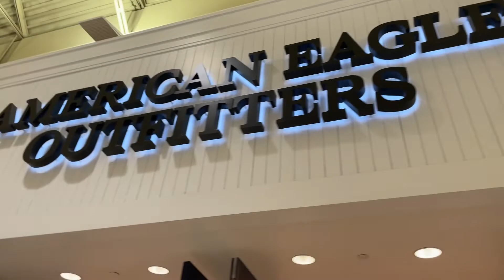Coquitlam Centre # 3 Vancouver